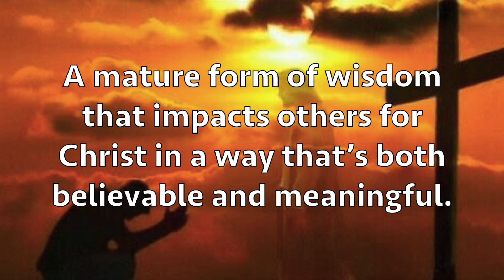Impact? The gospel has it.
The impact of the gospel on willing ears is amazing.